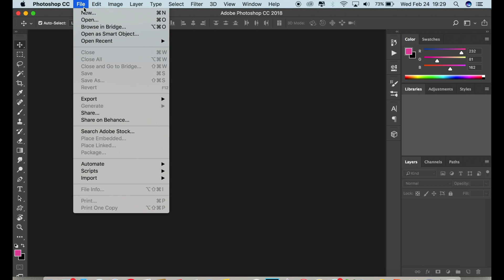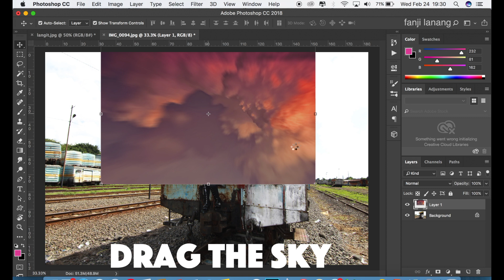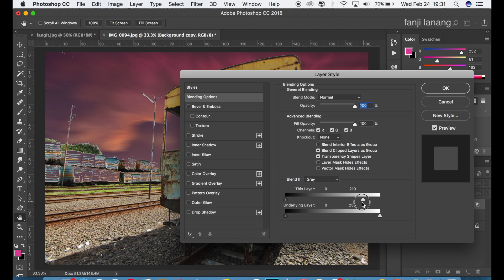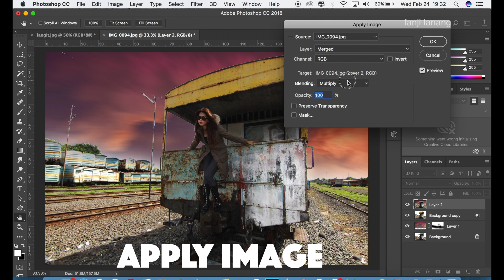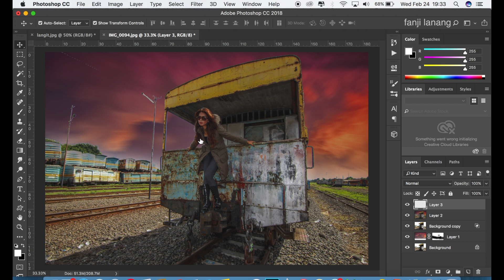Photoshop Tutorial How To add Sky Cloud and Coloring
How To Edit Professional Photography Color Looks Like HDR Photos | Photoshop manipulation add sky background with simple process and coloring